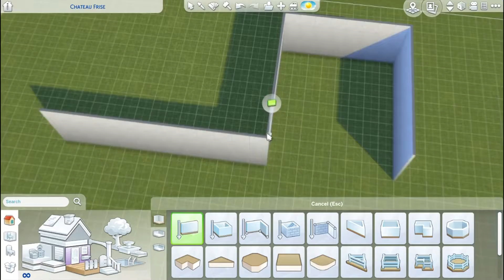The Sims 4 | Contemporary Beach House | Speedbuild (exterior only)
This is a two parter beach house. I kinda got excited and made a really big house. I was so over and done with it when I got to the second floor. x''D

Don't miss the second part on Sunday!

Gallery ID: Kanlana
Gallery hashtag

~Intro

~Outro